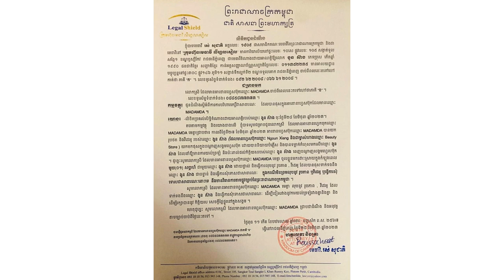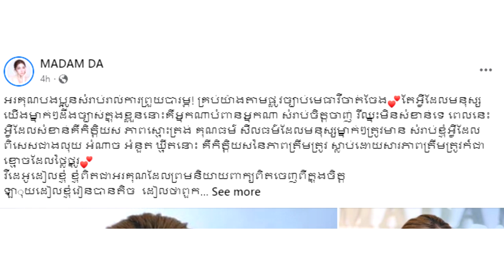នៅតែក្ដៅគគុក! ម៉ាដាមដា និង ម្ចាស់ហាង ប៊ីយូធីស្ទ័រ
សូមអធ្យាស្រ័យ

ចំពោះការមិនបានតប ខំមិនបានគ្រប់គ្នា

Ms Socheata